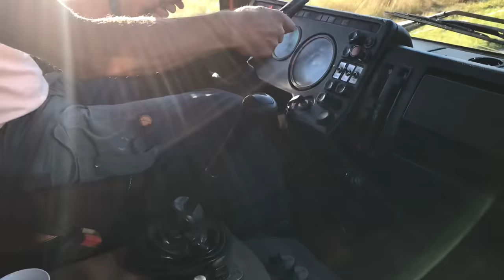V 10 sound.LKW Mercedes 1932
Todays driving with Mercedes ng 1932😎